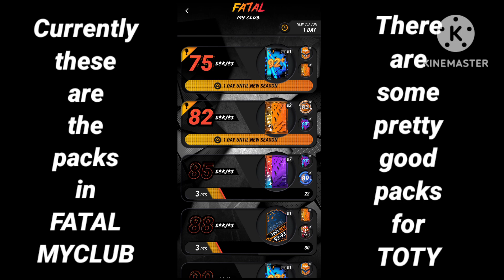BEST GLITCH FOR TOTY PACKS IN MADFUT 23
MADFUT 23 in packs TOTY for glitch best